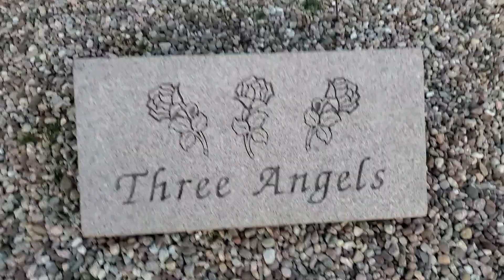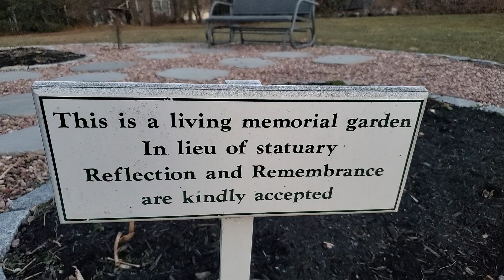Home Invasion Murders Happened HERE! Cheshire Connecticut.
On July 23, 2007, Linda Hayes (born Steven Hayes) and Joshua Komisarjevsky invaded the residence of the Petit family in Cheshire, Connecticut. Though initially planning only to rob the house, they murdered Jennifer Hawke-Petit and her two daughters, 17-year-old Hayley Petit and 11-year-old Michaela Petit. Their father Dr. William Petit escaped with severe injuries.

Praying for the Petit family.